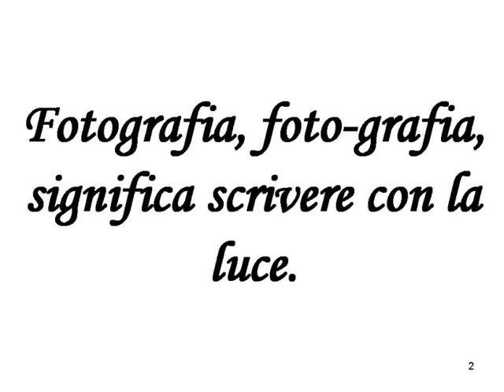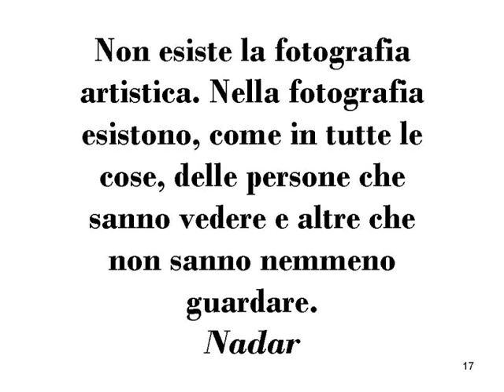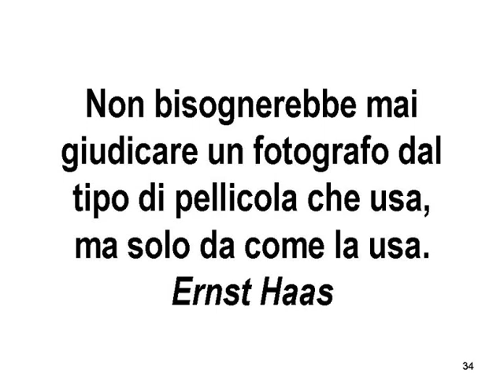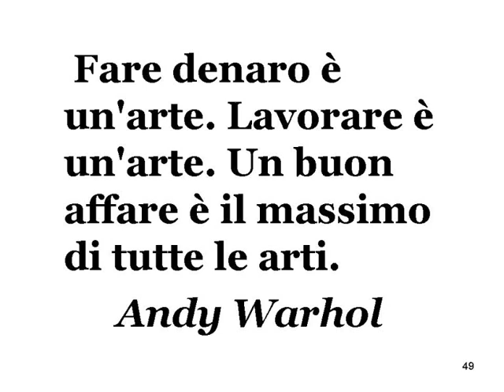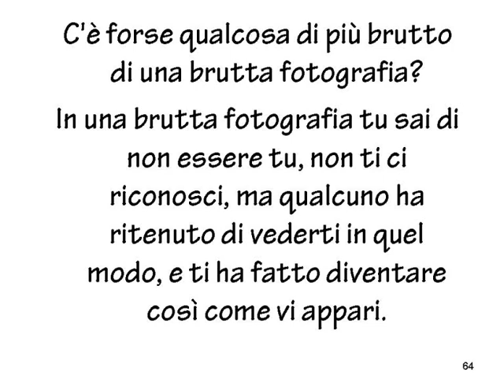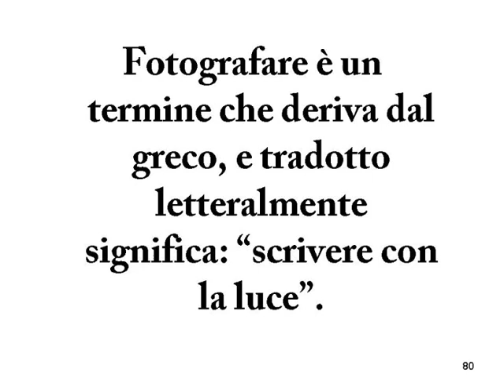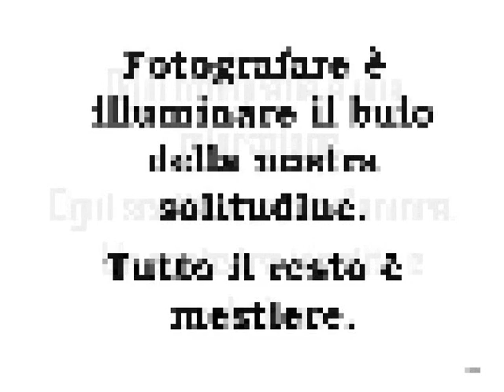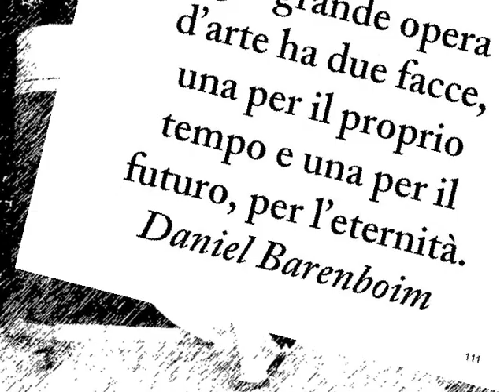LA FOTOGRAFIA.wmv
Raccolta di aforismi sulla fotografia